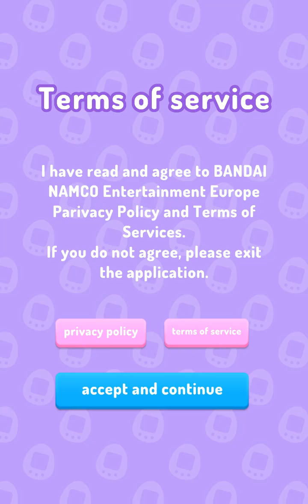My Tamagotchi Forever by BANDAI NAMCO Android Gameplay ᴴᴰ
My Tamagotchi Forever by BANDAI NAMCO Entertainment Europe  . (ANDROID/iOS/iphone/ipad)

Raise your very own Tamagotchi characters, and share your adventures with your friends! Your Tamagotchi character needs your daily care to stay healthy and happy. Keep it well fed, washed, and entertained, then meet other Tamagotchi friends in town for more fun. But don’t forget to put your character to bed!

It's been 20 years since the West first fell under the Tamagotchi spell.
The phenomenon is now spreading love to a whole new generation of caring fans with its first ever free-to-play mobile game!

Take good care of your Tamagotchi characters and watch them grow! Depending on the care you provide and the things you do, they will evolve into different Tamagotchi characters as they grow. And when your they are all grown up, help them choose the best career path, be it scientist, rockstar or detective!

FEATURES:
- RAISE your Tamagotchi character: make sure you feed, wash, clean up after it and turn the lights out for a good night sleep to stay happy and healthy.
- HAVE FUN with your Tamagotchi character: play mini games and explore Tamatown together, making friends with other Tamagotchi characters along the way.
- EVOLVE your Tamagotchi characters from one type to another depending on how you care for them. You never know who they might become next!
- COLLECT memorable moments shared with your Tamagotchi characters and the friendly town citizens.
- SHARE your favourite moments with your friends.
- GATHER coins by playing mini games and levelling-up!
- UNLOCK delicious food, cute costumes and colourful items to decorate Tamatown.
- COMPARE your progression and Tamagotchi-raising skills with your friends.
- TICKLE your Tamagotchi characters - they love it!

My Tamagotchi Forever is bursting with delights and surprises waiting for you to discover!

PLEASE NOTE: My Tamagotchi Forever is free to download and play, however some game items are available for purchase. If you don’t want to use this feature, please disable in-app purchases in your device settings.

SUPPORT: Having problems?

Google Play download URL:
qzWjjA